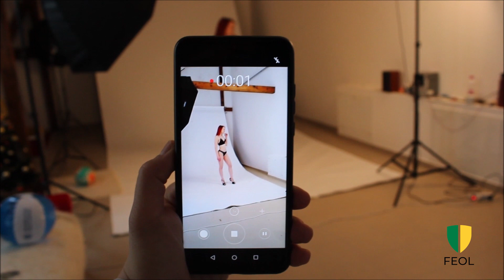Tündérszépek 2022 - Józsa Dominika felszabadult a fotózás során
Videó: Bagotai Zsanett / feol.hu